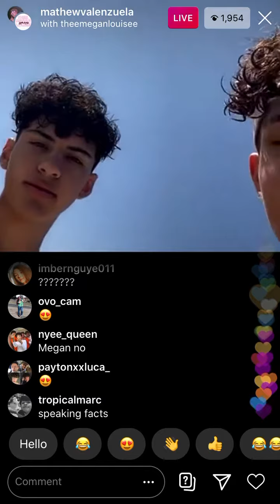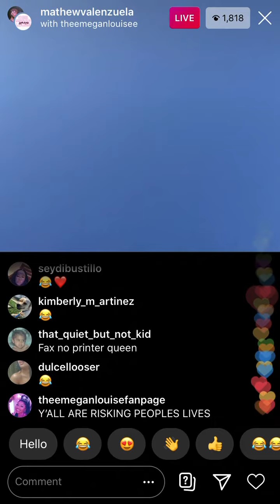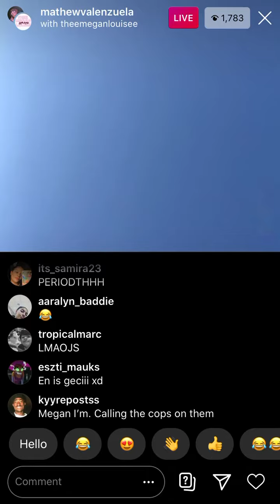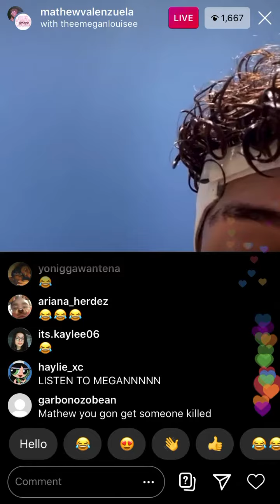Megan goes live with mathewvalenzuela (doesn’t seem like social distancing to me 🤔